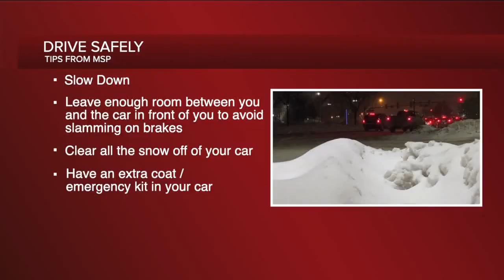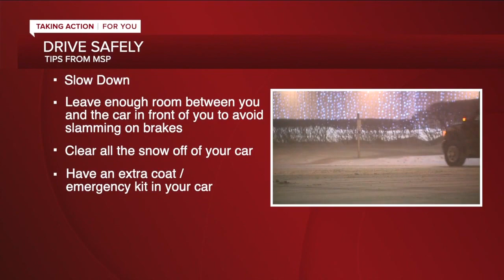7 Action News Latest Headlines | February 16, 12pm